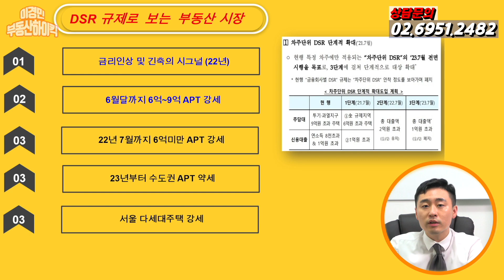부동산규제로 무주택 실수요자들이 모이는 곳은 여기! | 이경민의 부동산하이킥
부동산규제로 무주택 실수요자들이 갈 곳은 점점 없어지는것 같습니다.
대출규제와 앞으로의 대량공급으로 인한 부동산의 위기.
알아야 대처할수 있습니다.